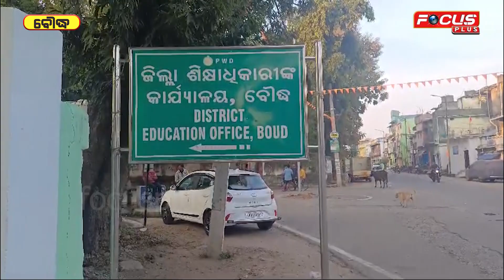କମୁନି ଶିକ୍ଷକ, ଶିକ୍ଷୟତ୍ରୀଙ୍କ ନିର୍ବାଚନୀ ନିଶା, ପୁଣି ଆଉ ଜଣେ ନିଲମ୍ବିତ